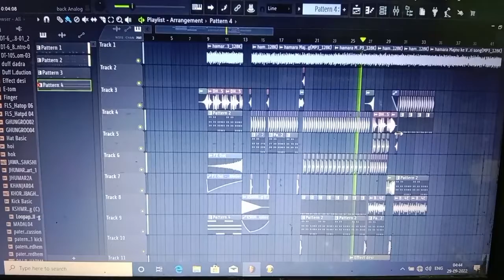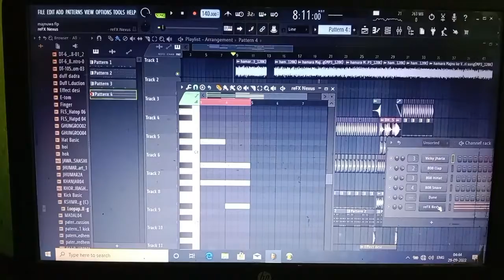मजनुआ पर लाइकिन के भीड़ बा DJ_RAHIL_MIX FLP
VISIT KARO

          ༺ 𒆜𝘿𝙅 𝙍𝘼𝙃𝙐𝙇 𝙍𝙀𝙈𝙄𝙓 𒆜 ༻

♥️ᗯEᒪᑕOᗰE TO ᗰY YOᑌTᑌᗷE ᑕᕼᗩᑎᑎEᒪ❤️

𝙈𝙖𝙣𝙖𝙜𝙚𝘽𝙮 : 𝘿𝙅 𝙍𝘼𝙃𝙐𝙇 𝙂𝙍𝘿

🎼𝘼𝙡𝙡 𝙏𝙔𝙋𝙀 𝙎𝙊𝙉𝙂𝙎. ᴋʜᴏʀᴛʜᴀ. ʙʜᴏᴊᴩᴜʀɪ.ɴᴀɢᴩᴜʀɪ.ʜɪɴᴅɪ .ᴇᴄᴛ♥️

🔶🔷ꜱᴜʙꜱᴄʀɪʙᴇ ᴍy yᴏᴜᴛᴜʙᴇ ᴄʜᴀɴɴᴇʟ ꜰʀɪᴇɴᴅꜱ🔷🔶

👉ᴀɴᴅ ᴩʀᴇꜱꜱ ʙɪʟ ɪᴄᴏɴ 🛎️

ᴛyᴩᴇꜱ ᴏꜰ ᴍɪx ꜱᴏɴɢꜱ :
⭕ ᴋʜᴏʀᴛʜᴀ ᴊʜᴜᴍᴀʀ
⭕ʙʜᴏᴊᴩᴜʀɪ ᴀʟʟ ᴛyᴩᴇꜱ ᴅᴀɴᴄᴇ

About info.